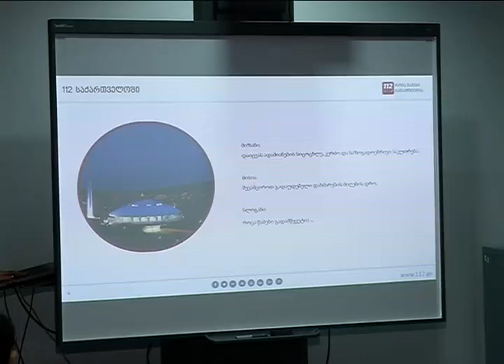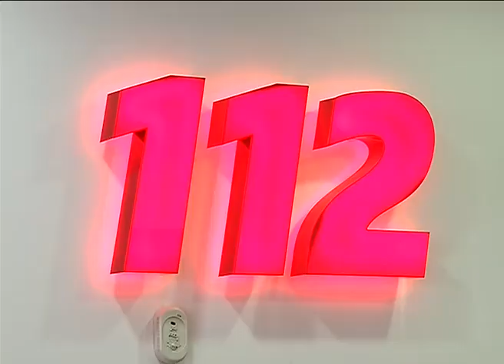112-ს სოფელ მისაქციელის სკოლის მოსწავლეები ესტუმრნენ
შსს-ს პროექტი „მართლწესრიგის უზრუნველყოფისა და დანაშაულის პრევენციის პროგრამა საჯარო სკოლებისთვის“ გრძელდება.

პროექტის ფარგლებში, შინაგან საქმეთა სამინისტროს 112-ის დეპარტამენტს მცხეთის რაიონის სოფელ მისაქციელის საჯარო სკოლის მოსწავლეები ესტუმრნენ.